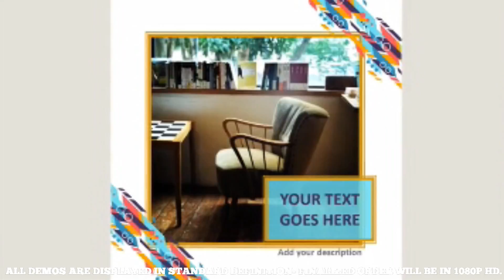Social Video Demo 6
Get a awesome Facebook, Amazon, Instagram Video Ad created all for one very low price.